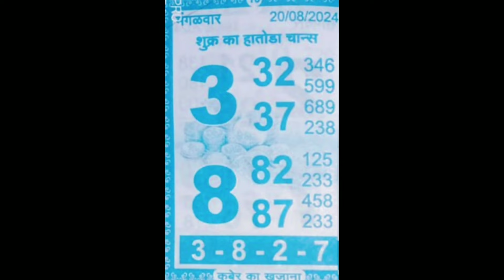KUBER KA KHAJANA CHART I 20/08/2024 KALYAN ASTROLOGY CHART